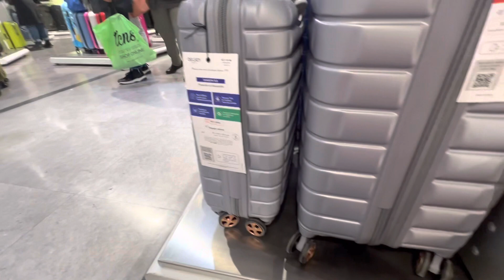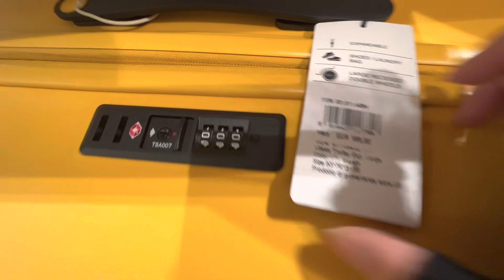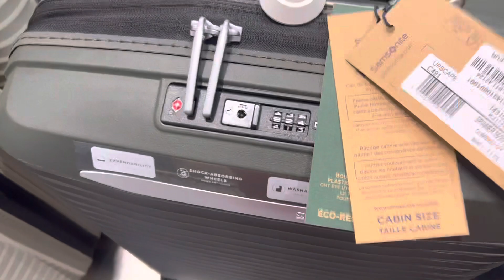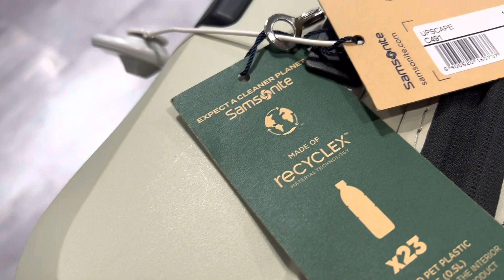GOODBYE MADRID |WELCOME PHILIPPINES 🛫 🇵🇭| Cherich TV